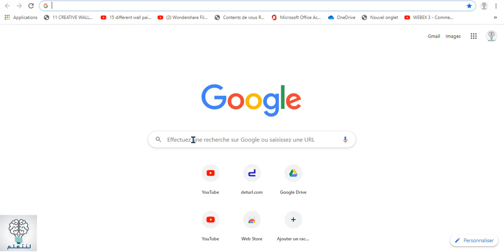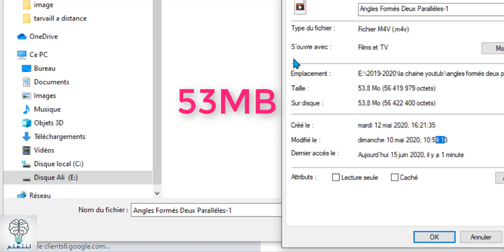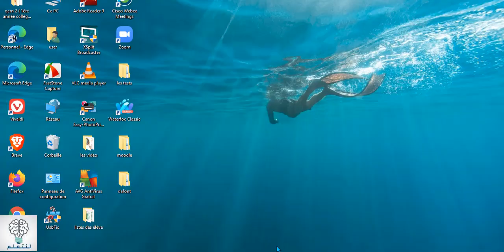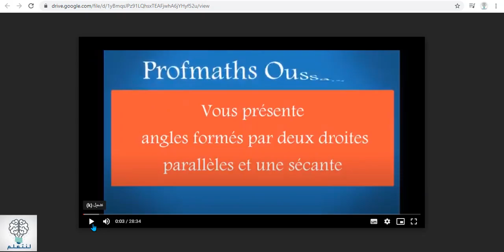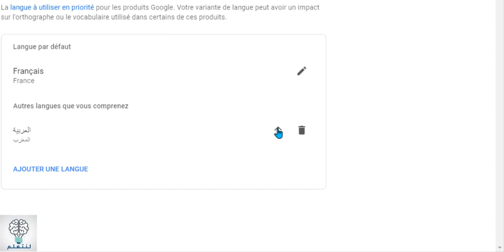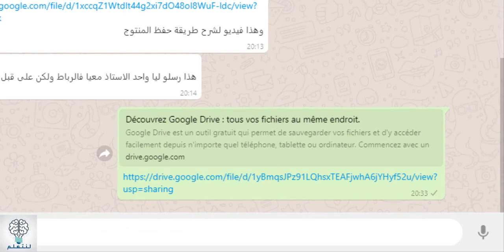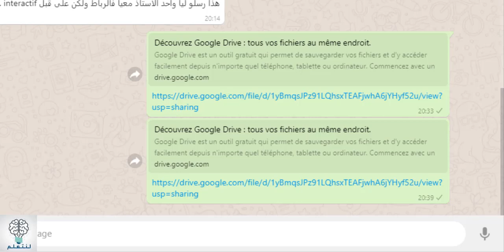Envoyer une vidéo volumineuse par whatsapp كيف أرسل فيديو كبير الحجم